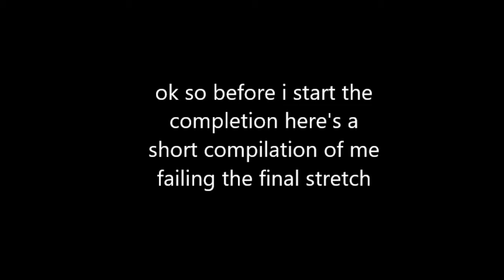tower of bloodthirsty kenos beaten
this took surprisingly little time to grind as this is my first extreme (it took 5 hours)